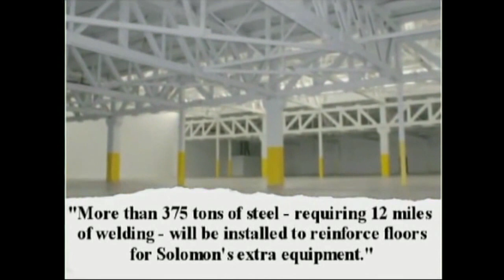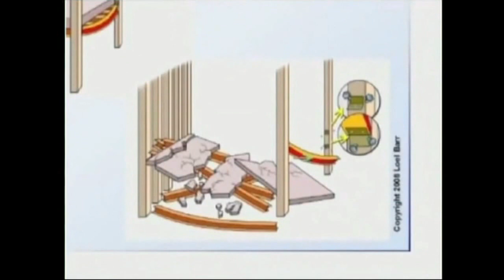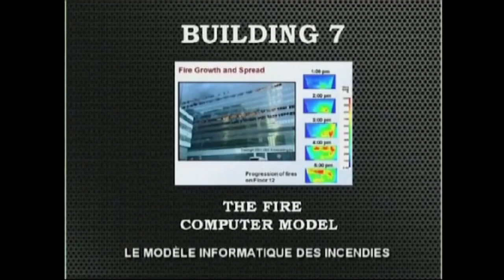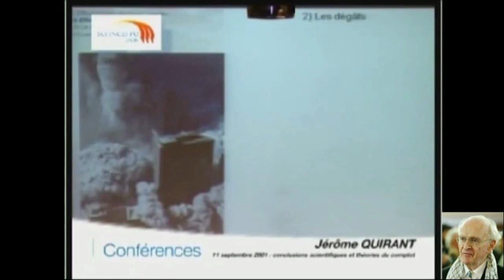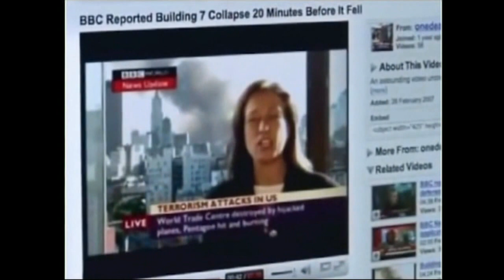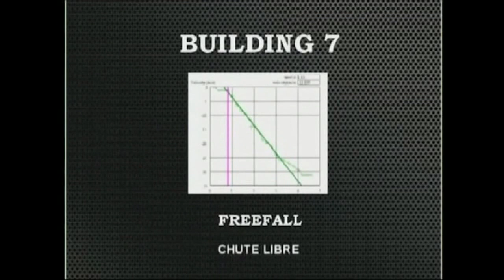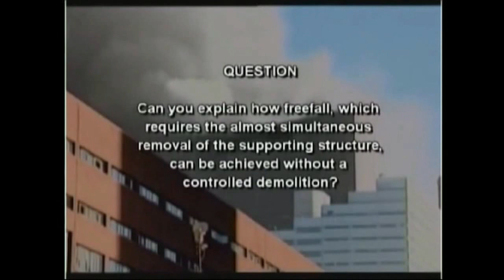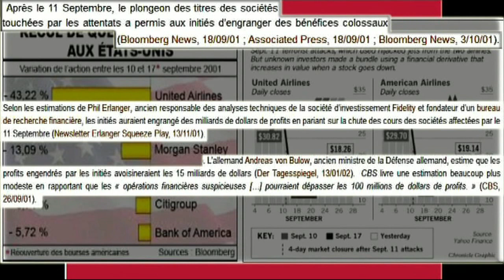WTC 7/ le NIST Vs banque Salomon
source : reopen 911_Dmotion (vu aussi sur yt)